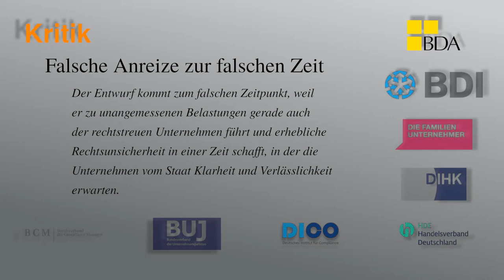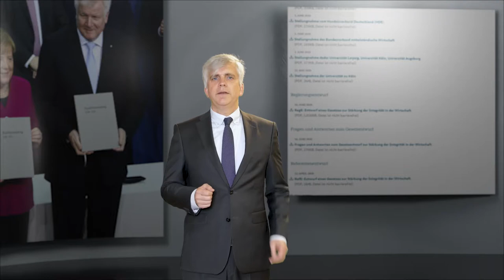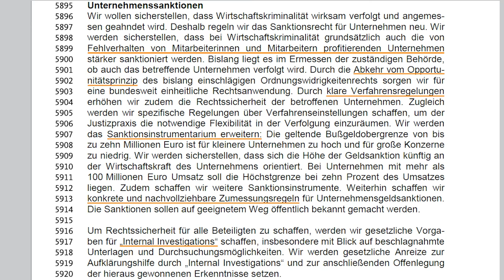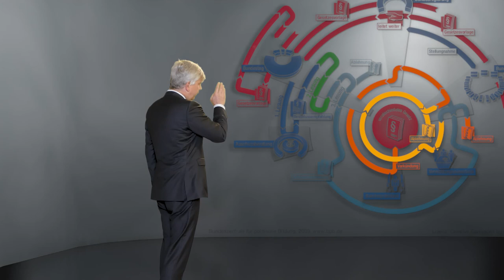Regierungsentwurf zum Verbandssanktionengesetz - VerSanG (Juni 2020)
Am 16. Juni 2020, zwei Arbeitstage nach Ablauf der Stellungnahmefrist zum RefE, wurde der RegE des Gesetzes zur Steigerung der Integrität in der Wirtschaft, dessen Kernbestandteil das VerSanG ist, vorgestellt. Rechtsanwalt Andreas Trapp fasst die Rückmeldungen zusammen, geht auf wesentliche Punkte des Regierungsentwurfs ein und erläutert das weitere Gesetzgebungsverfahren.